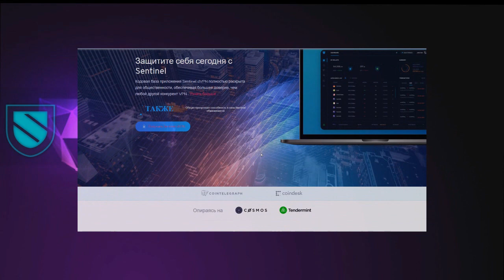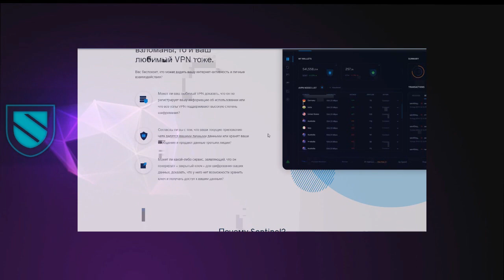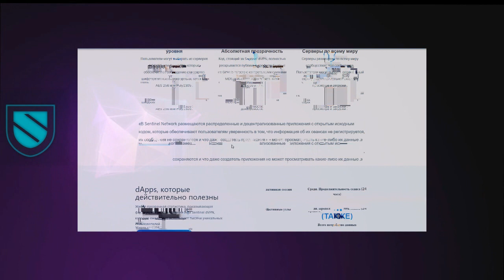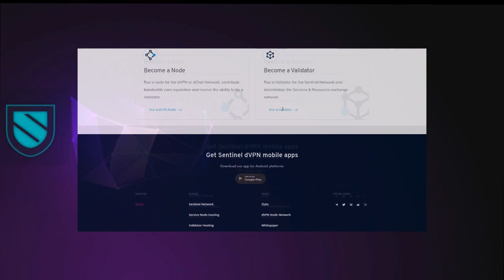Обзор проекта sentinel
В сети Sentinel размещаются распределенные и децентрализованные приложения с открытым исходным кодом, которые обеспечивают пользователям уверенность в том, что их сеансовая информация не регистрируется, их коммуникация не хранится и что даже создатель приложения не может просматривать их данные.

► My DVPN wallets - sent12dewnqkw2qt0mraew6n4g3vtjnumf4lhkwuw7z